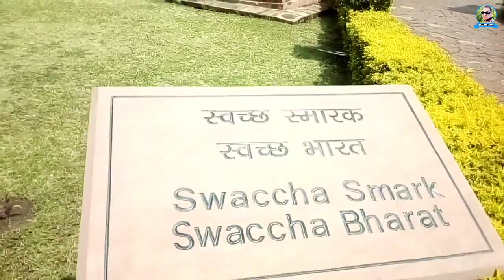अमरकंटक प्राचीन मंदिर| Amarkantak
amarkantak madhya pradesh
amarkantak kiu prasidh hai
amarkantak me keya prasidh hai